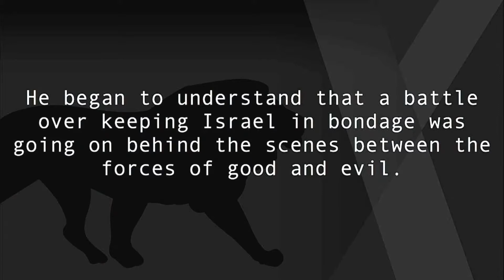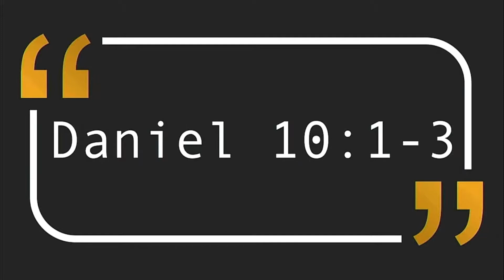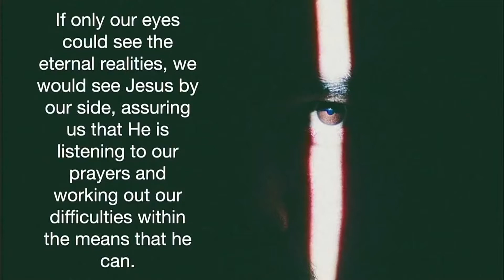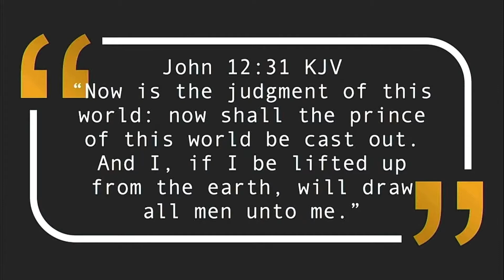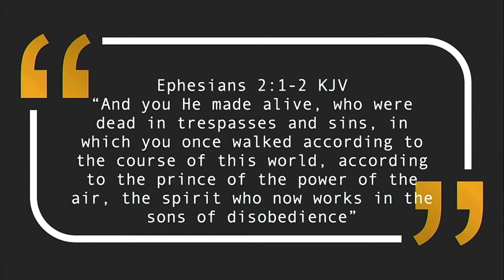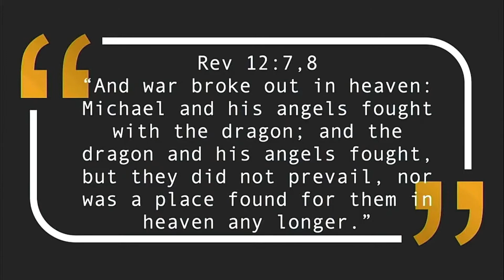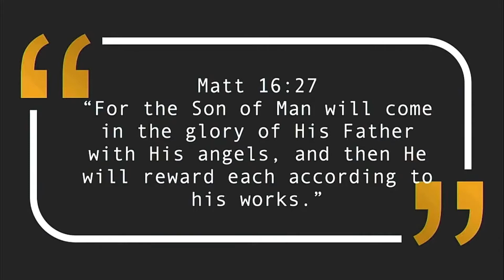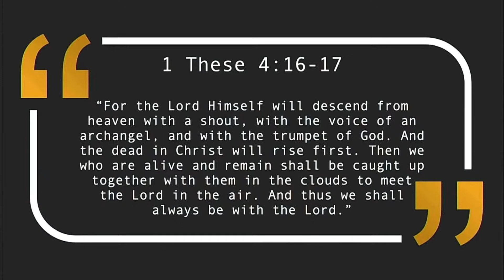DANIEL Part 10 // "Behind the Scenes" // Francis Douville // Really Living Centre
Presentation at Really Living on August 21, 2021

Watch our livestream each Saturday at 11 am (EDT/EST) to view the whole program, including music.